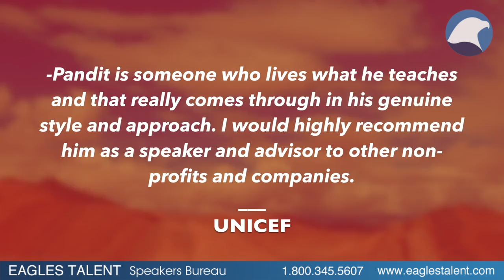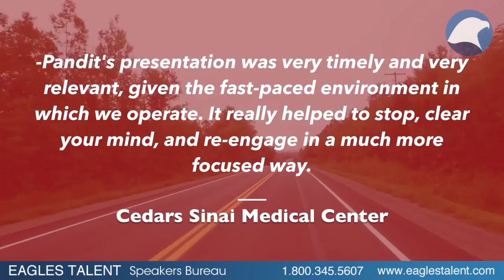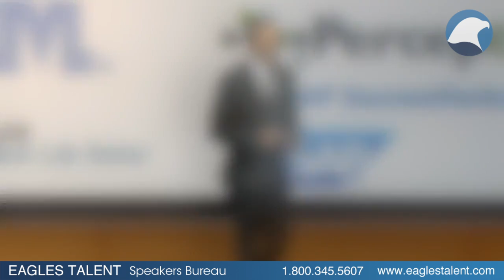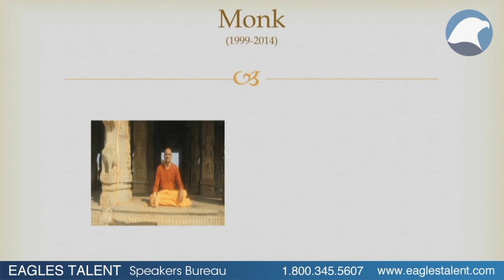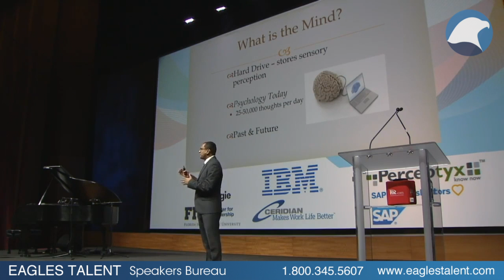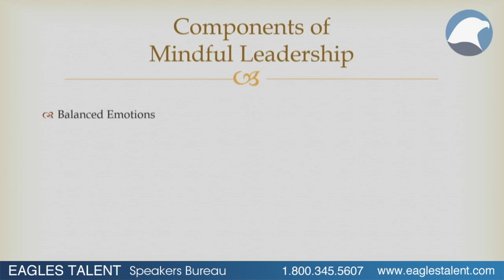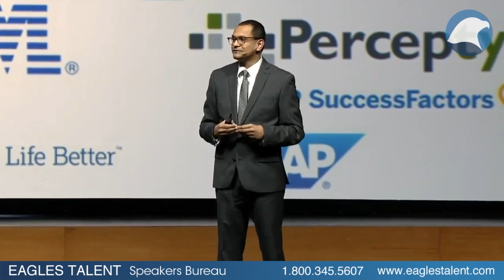Pandit Dasa - Mindful Leadership Expert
Pandit Dasa is a Mindful Leadership Expert. He has spoken on Mindful Leadership and conducted workshops at Google, IBM, JPMorgan Chase, Citi, State Farm, Bank of America, Nationwide, Intel, Novartis, The World Bank, UBS, Royal Bank of Canada, UNICEF, Bank of Montreal, Harvard, Columbia University, and many other institutions. He has also presented at the World Government Summit in Dubai, the SHRM National convention (2016 & 2018), SHRM Arkansas, Oracle HCM conference, LEAD2017 and the WorkHuman Conferences. At these workshops, Pandit presents the research on Mindfulness and explains the importance of leading by example, appreciation, communicating mindfully and managing one’s emotions. He also engages the audiences in various breathing and focusing exercises that individuals will be able to implement at work and at home.